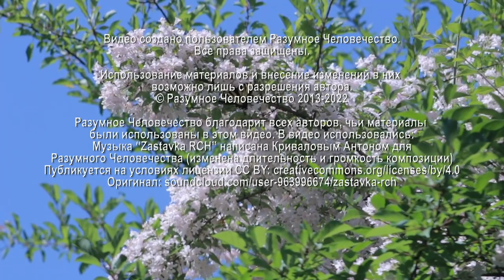Кармические Ограничители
О карме и кармических ограничителях, влияющих на здоровье и работу организма, рассказывает Елена, целительница, на онлайн-встрече "Записки Целительницы".

Видео №3669